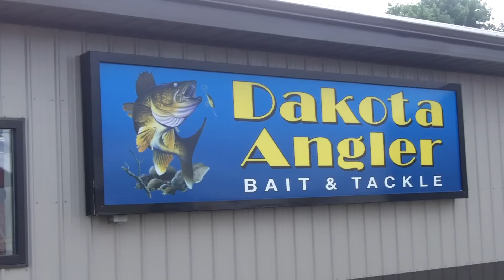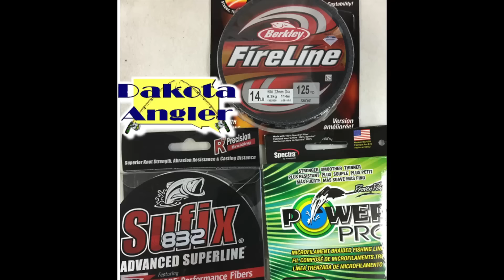Dakota Angler 2-Minute Fishing Report (8/3/16)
The Owner of Dakota Angler, Todd Heitkamp, provides the latest fishing report for eastern South Dakota and also discusses fishing line!